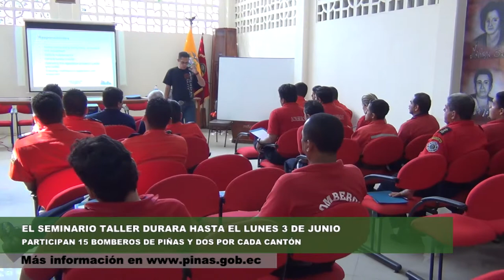Alcalde inauguró seminario taller para los Bomberos de El Oro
Tal como estaba anunciado este lunes (27) a partir de las 09H00, el Alcalde de Piñas Joseph Cueva González inauguró el seminario-taller que dicta el experto en seguridad contra incendios W. Philips Chan a los bomberos de Piñas y de los demás cantones orenses, acto organizado por el Cuerpo de Bomberos dirigido por el coronel José Gallardo Moscoso